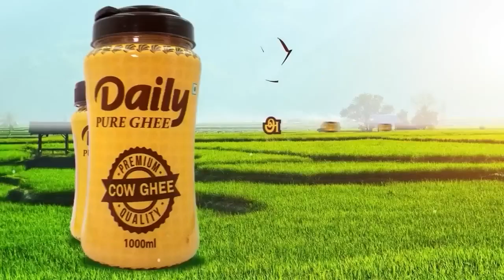MALAYSIA TAMIL NEWS 5PM 21.10.202